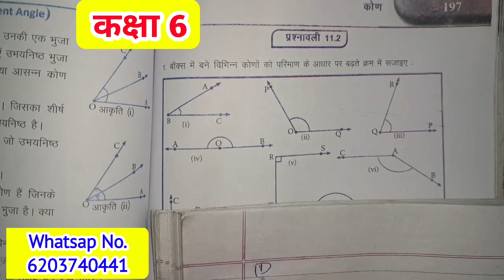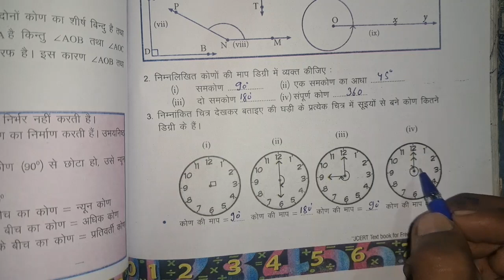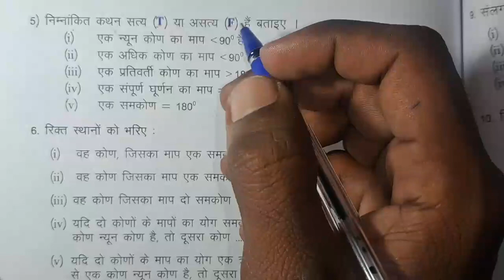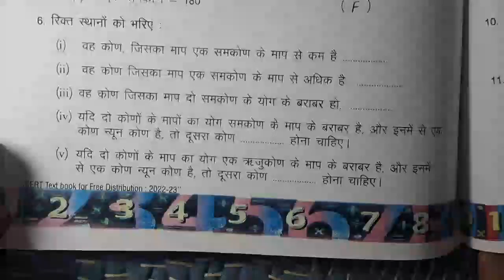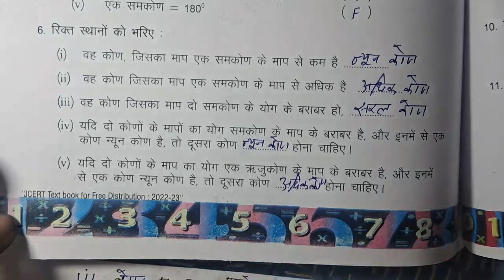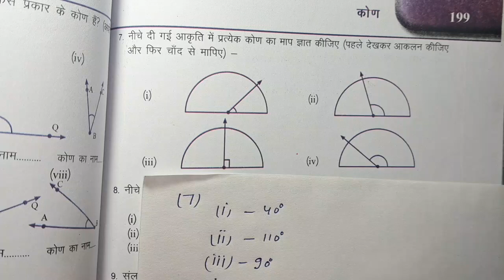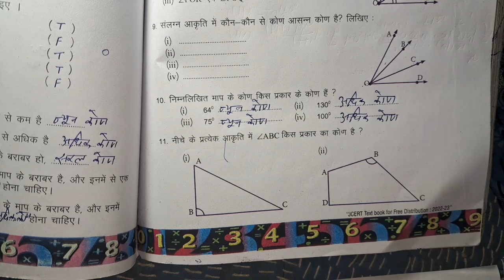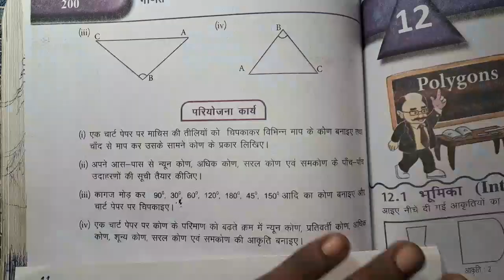Jcert Class 6 Math Ex 11.2 (Q 1,2,3,4,5,6,7,8,9,10,11) Full Solution